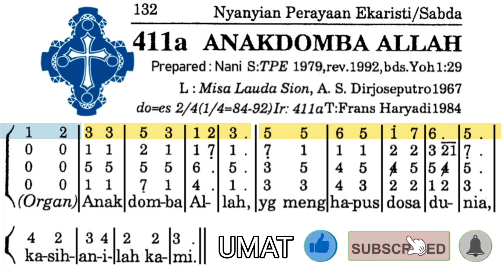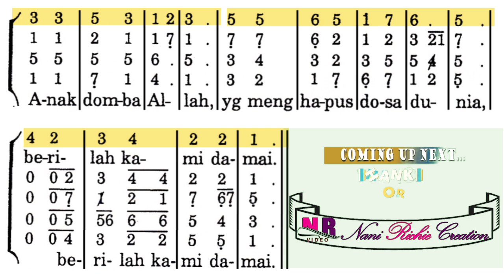Anak Domba Allah (PS 411a - Lauda Sion) UMAT